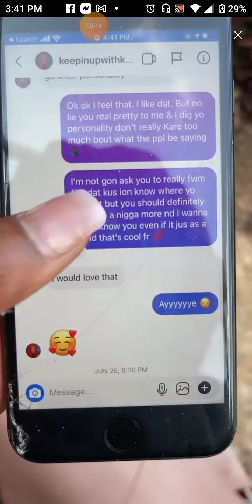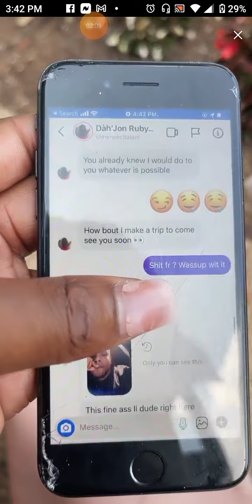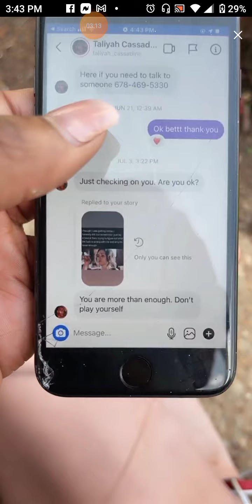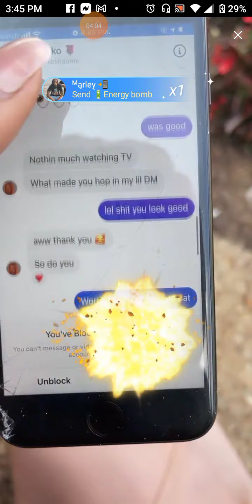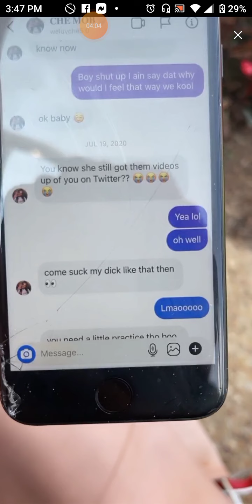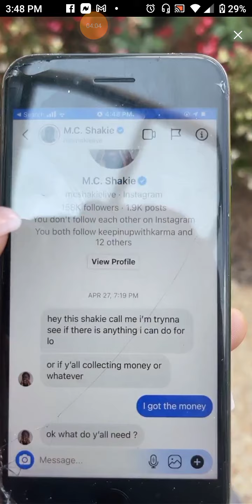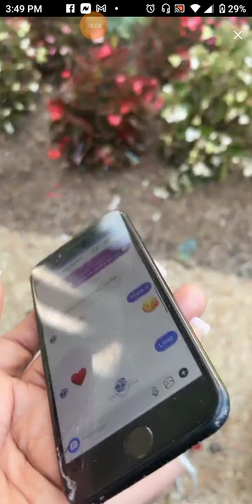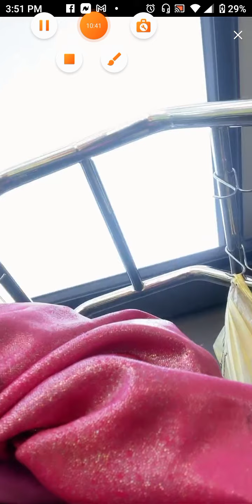LO EXPOSES BREON IG DMS